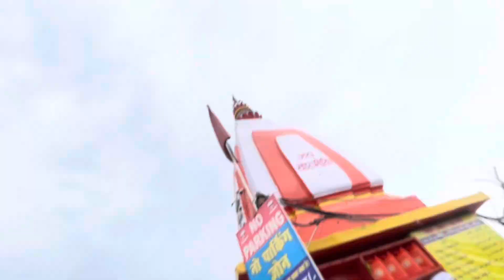First Time in Haridwar 🔱🙏 Vlog || (part 3)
Finally paunch gaye Haridwar | Har har mahadev 🕉️🔱🙏 ( part 2 vlog )

Ⓜ️🎭Instagram ✅👇🏻...Follow...
Ⓜ️🥰Facebook ✅👇🏻...Follow...

new vlog
new video
new reaction video
reaction
reaction video
reaction vlog
reaction vlogs
reaction videos
reaction on
mithun singh new video
mithun singh new vlog
mithun reaction
mithun singh reaction
mithun singh reaction video
mithun singh reaction vlog
reaction video mithun
reaction on India
Bhira Kheri
Bhira Kheri Vlog
Bhira Kheri Video
Lakhimpur Kheri
paliya vlog
paliya klan
Bhira Kheri Mithun
Bhira Kheri
bheera kheri
bheera kheri vlog
mithun singh vlogs
Bhira paliya vlog
bheera kheri Dak Kabad
Bhira Kheri Dak Kabad Yatra
Bhira Kheri Dak Kabad Yatra 2024
Bhira Kheri dak treble
dak trevle 2024
mithun singh dak kabad
mithun singh reaction
mithun vlogs
bheera vlog
haridwar
haridwar first time
haridwar first time dak kabad
haridwar dak kabad 2024
haridwar big dak kabad 2024
haridwar vlog
haridwar new song
haridwar to Bhira Kheri
haridwar in kabadiya
haridwar mithun singh
har har mahadav
jay bhola
jay bhole
shiv ji
shiv ji tandav